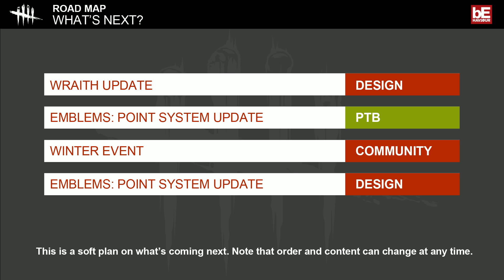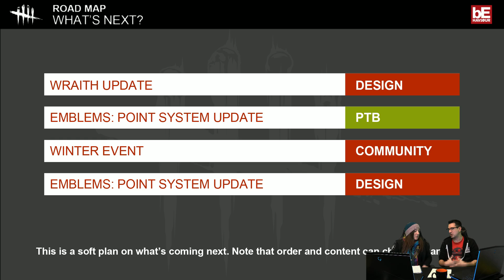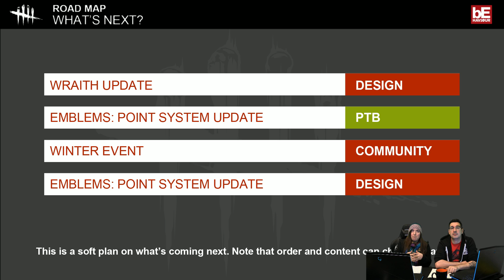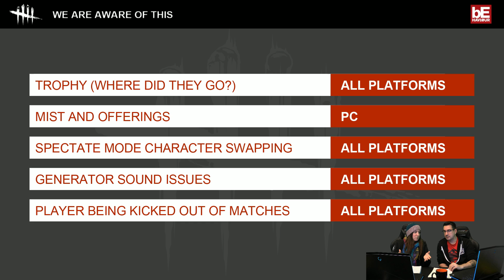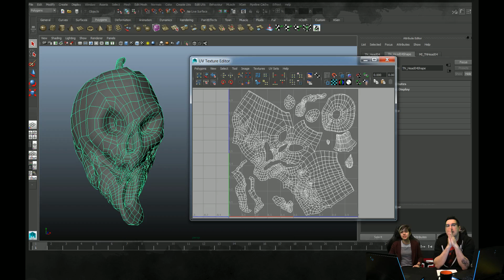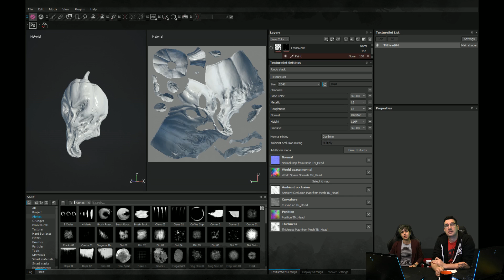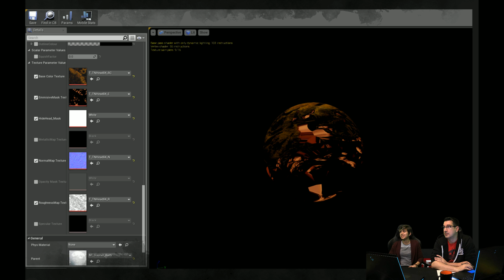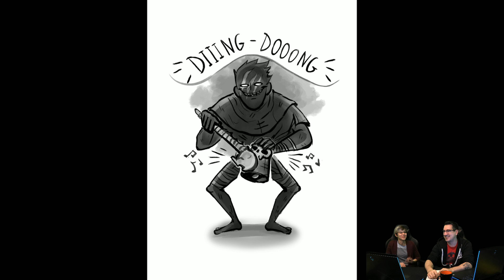Dead by Daylight | Livestream #79 - Still trying to come up with a title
November 23rd 2017 Twitch Stream capture.

Hosts: Gabrielle Murphy (not_Queen), Mathieu Côté